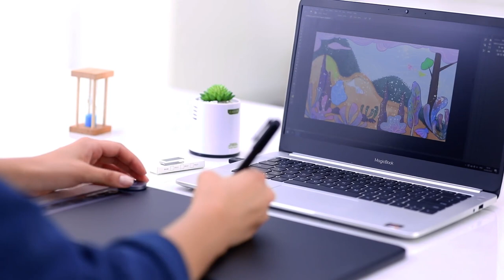HUION SCRIBO LAUNCH EVENT:HUION SCRIBO PW310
The Huion Scribo PW310 is a digital pen that can directly draw on the paper, and simultaneously digitalize them into a computer.
It combines the intuitive feeling of handwriting with the endless diversity of the digital world. ⠀

Check out the link for The Huion Scribo launch event and for the compatible models：